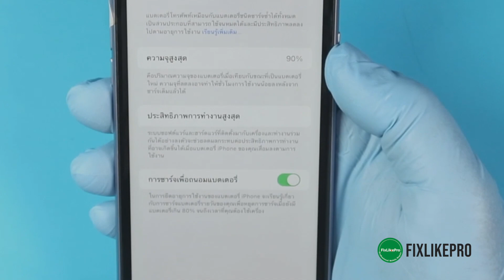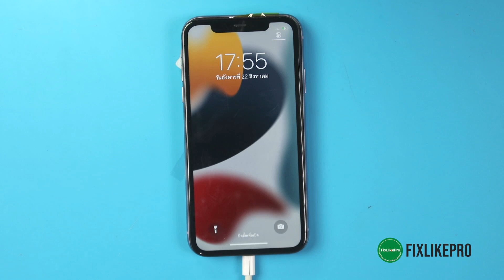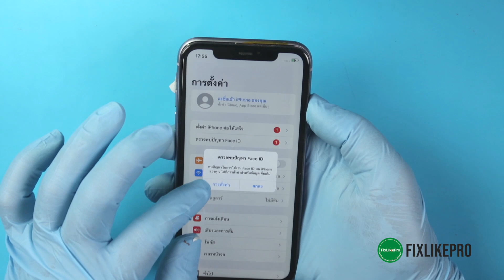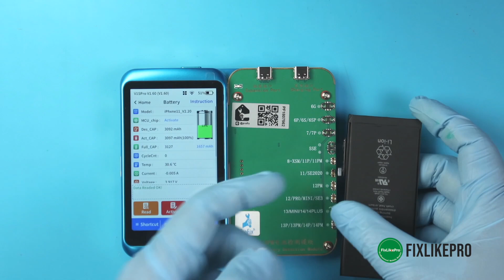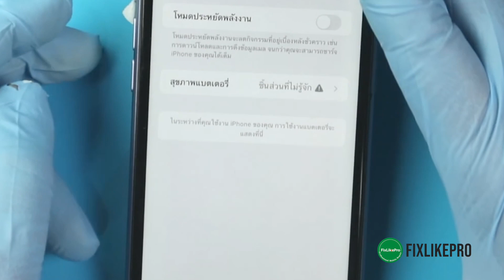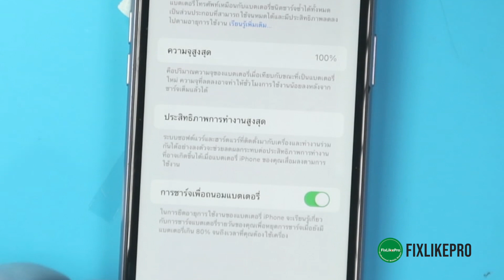JC V1S Pro With Battery Detection Module Change Battery iPhone 11 Battery Health 100%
การใช้งาน JC V1S Pro เปลี่ยนแบตเตอรี่ iPhone 11 ให้สุขภาพแบตขึ้น 100%